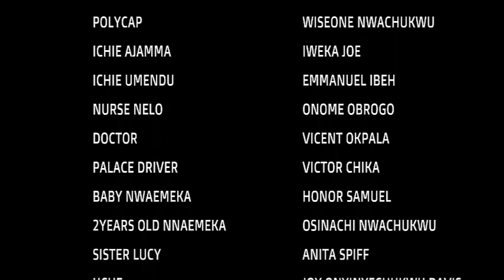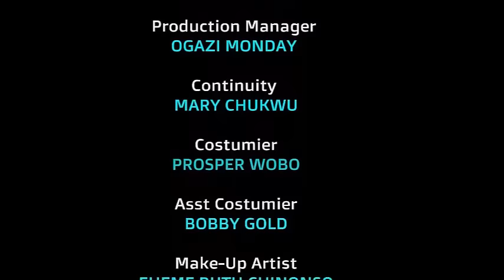He Came To Beg Her Food As A Mad Man & She Gave Him Food Not Knowing He Is Only Pretending -